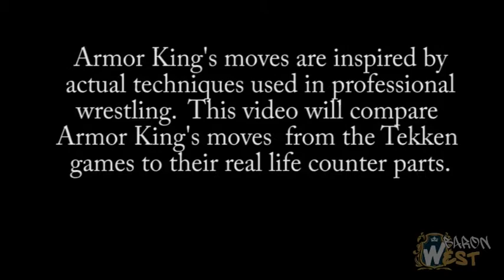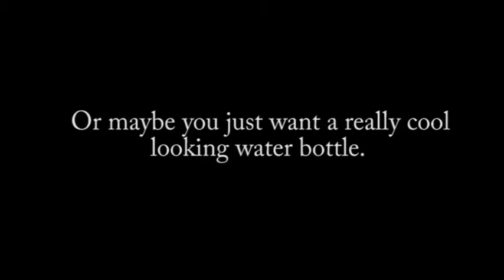Armor King (Tekken) - Pro Wrestling / Grappling Moves Comparison Reloaded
A video demonstrating how Armor King's throws and strikes are inspired by real grappling techniques and strikes in professional wrestling.  This is an updated version of the first vid because that one was a little rushed.